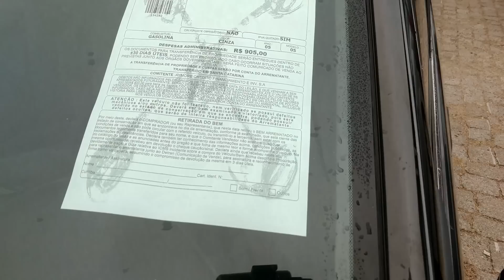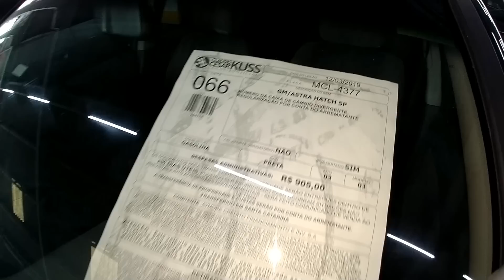LEILÃO COM HONDA CIVIC, CHEVROLET ASTRA, CHRYSLER ASTRUS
GRUPOS WHATSAPP

Vizeu Leiloeiro
Milan Leilões
Nosso Leilão

Favareto Leiloeiro

VEJA TAMBÉM

LEILÃO COM HONDA CIVIC CHEVROLET ASTRA CHYSLE ASTRUS CARRO E VEICULOS